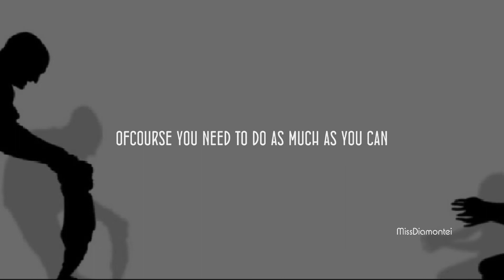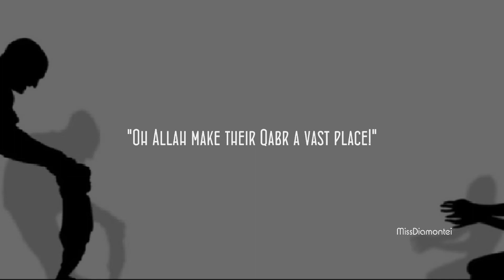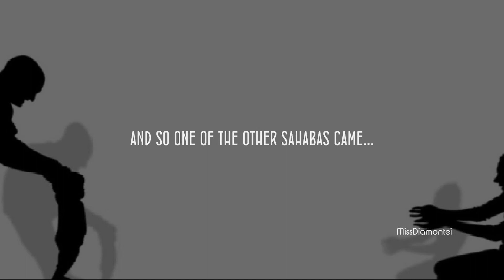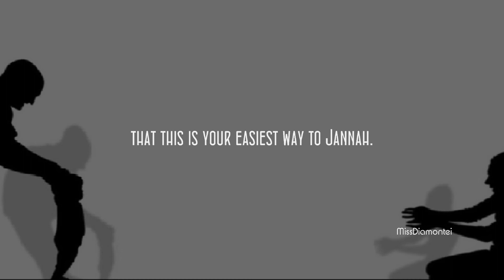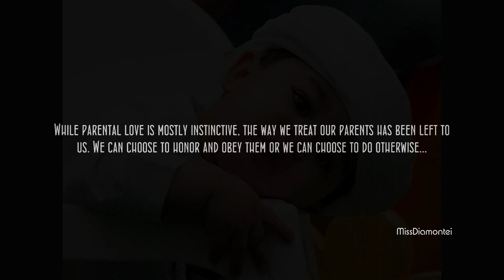HD| YOUR PARENTS | YOUR DOOR TO JANNAH | PART3